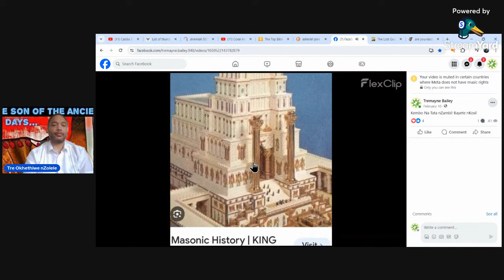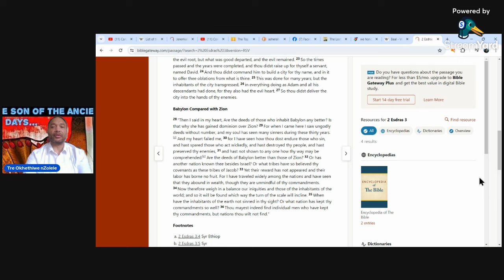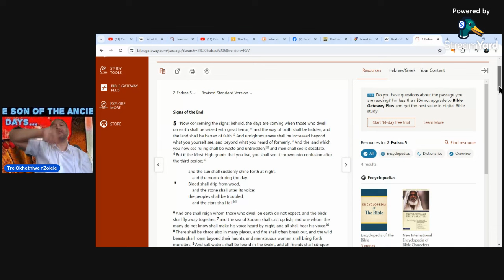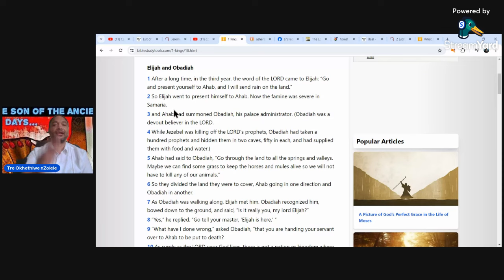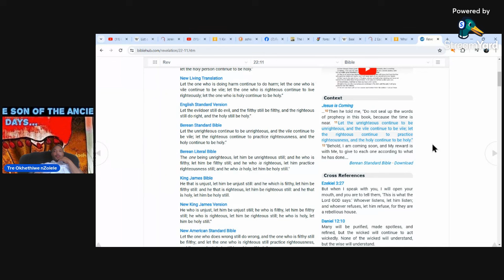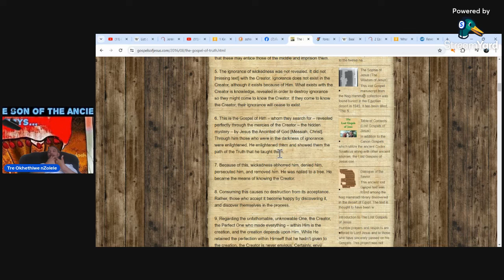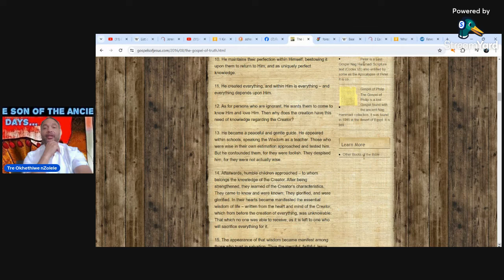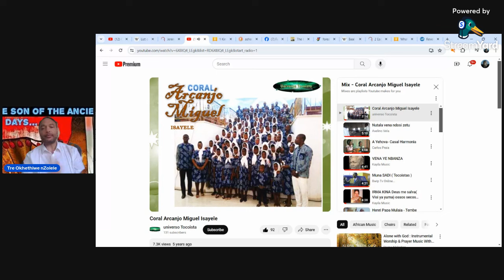Those Who Serve Ba'al And Are Financed By Ba al Will Not Show You The Power To Defeat Ba'al!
The goal of everyone that works for the imposters is to allow everything but to do the things that the real Messiah did and more, so as not to expose that they are not who you think they are. This is why you cannot just follow everyone who is receiving compensation from the one we're working to defeat, just because they come with knowledge you didn't have.